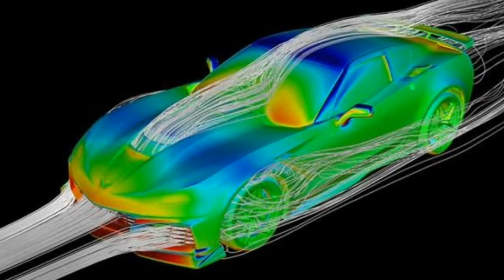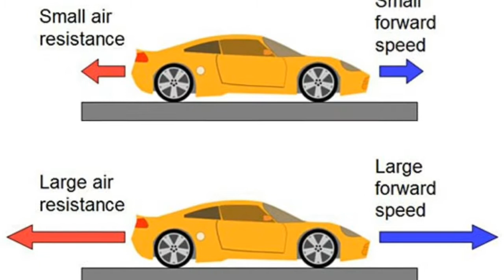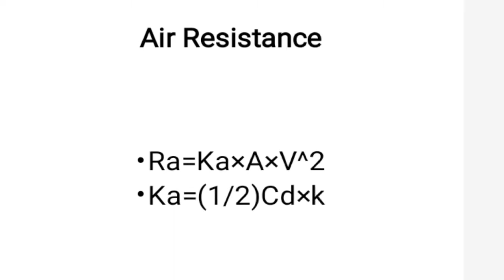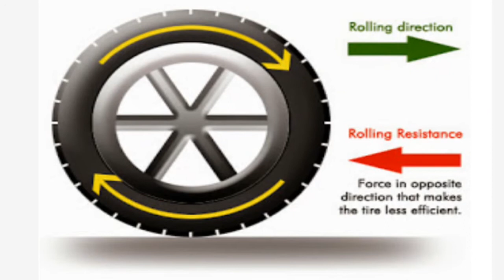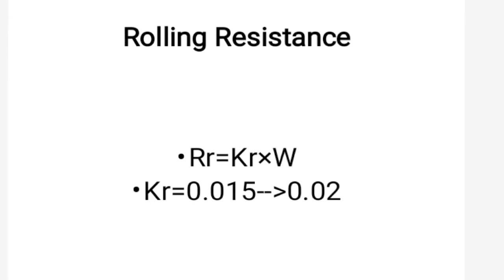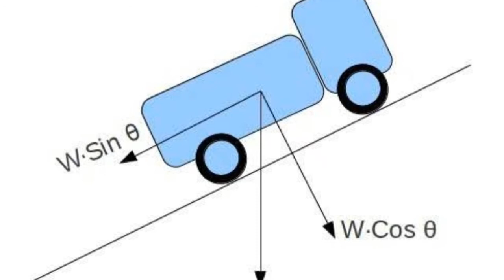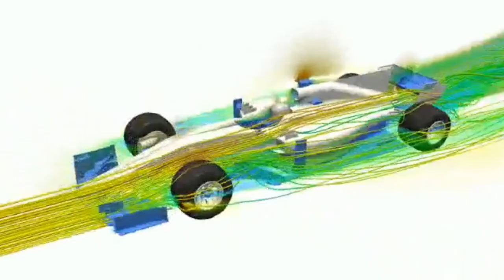Air Resistance, Rolling Resistance, Gradient Resistance and Drawbar pull Explained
Resistance for a vehicle in motion